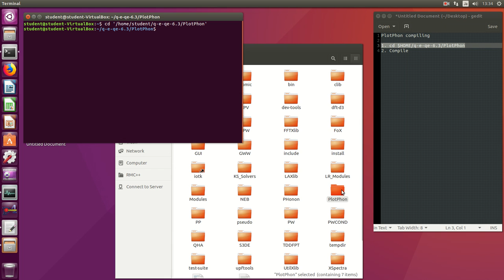PlotPhon (compiling) (PWscf)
PlotPhon compiling

1. cd $HOME/q-e-qe-6.3/PlotPhon
2. Compile